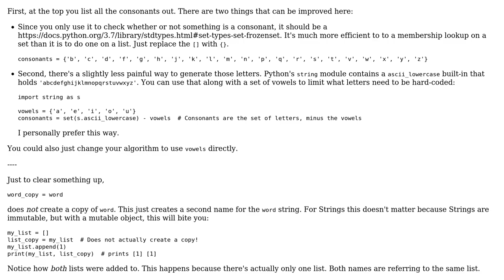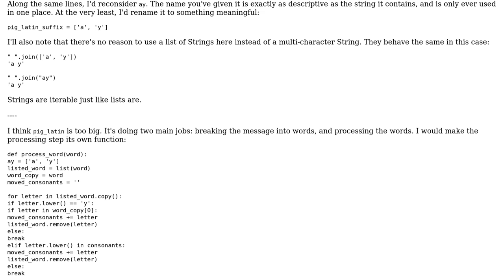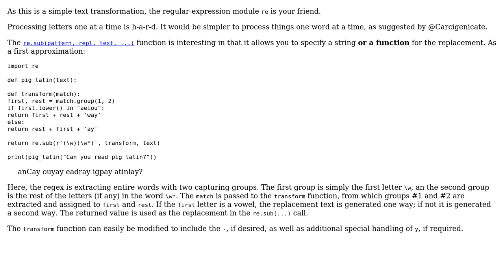Translate English to Pig Latin (2 Solutions!!)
Translate English to Pig Latin

With thanks & praise to God, and with thanks to the many people who have made this project possible! | Content (except music & images) licensed under CC BY-SA | Music | Images & others | With thanks to user notak user mkrieger1 user Carcigenicate user AJNeufeld and the Stack Exchange Network Trademarks are property of their respective owners. You are responsible for your own actions.